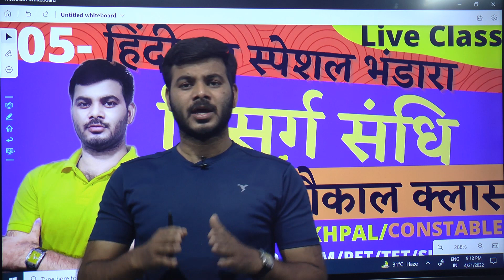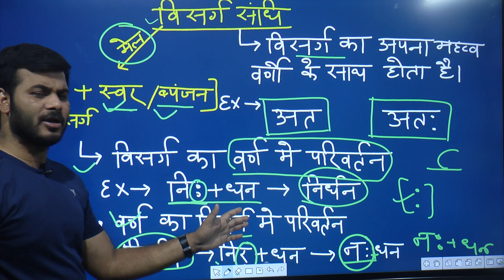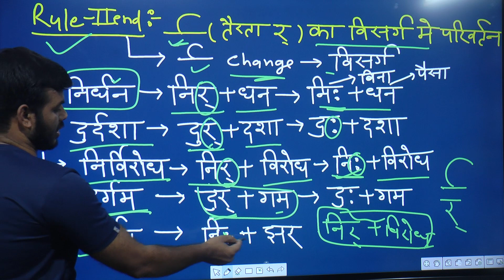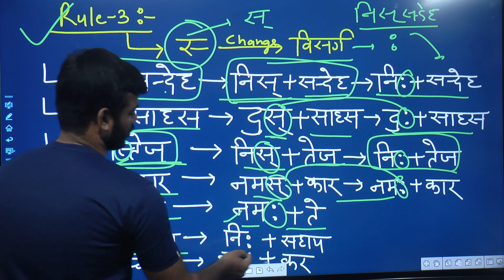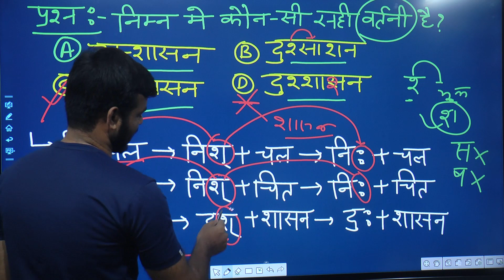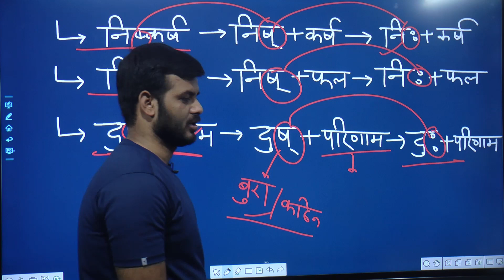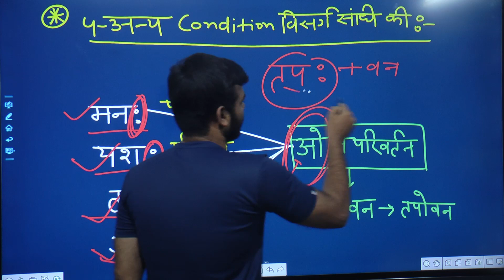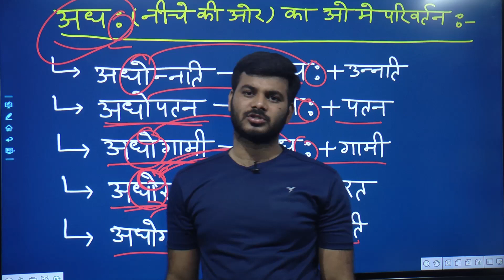विसर्ग संधि रिवीजन क्लास | LEKHPAL,SSC GD, Police Constable HINDI CLASSES | SUPER TET |By-Govind Sir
uttar pradesh mein kaun si bhasha boli jaati hai
bihar mein kaun si bhasha boli jaati hai
punjab mein kaun si bhasha boli jaati hai
boli kise kahate hain
likhit bhasha kise kahate hain
संधि की फास्ट ट्रैक रिवीजन क्लास

⏩ Must Watch:-